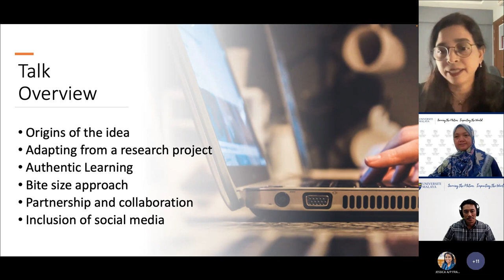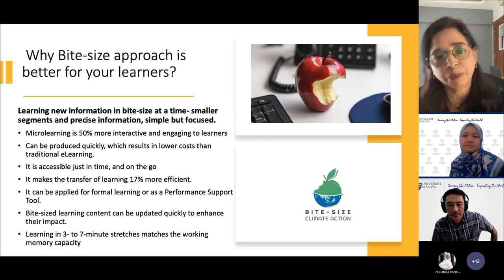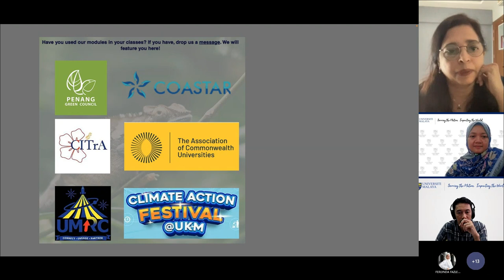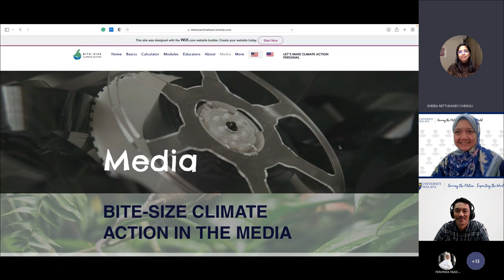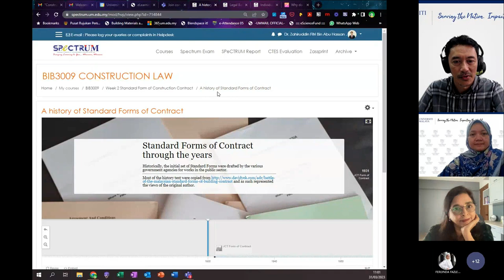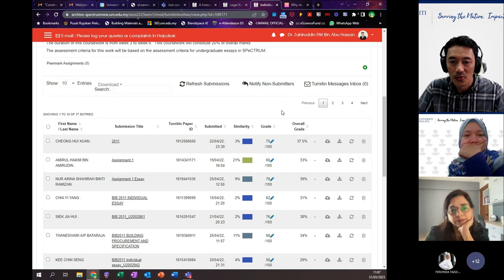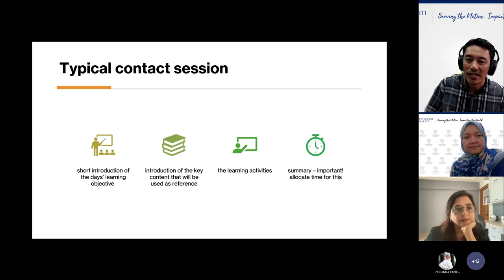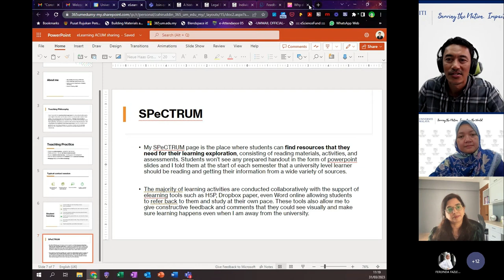e Learning Innovation Aspiration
31 March 2023 (Tuesday)

Moderator:
Dr. Abdullah Al-Hadi Ahmad Fuaad
(Head, e-Learning Division ADEC UM)

Speaker:
1) Dr. Zahiruddin Fitri Abu Hassan (Head, Training Division, ADEC UM & Winner of e-Learning Innovation, ACUM 2022)
2) Dr. Sheeba Nettukandy Chenoli (Winner of e-Learning Innovation, ACUM 2022)

Terima Kasih.

TQ.